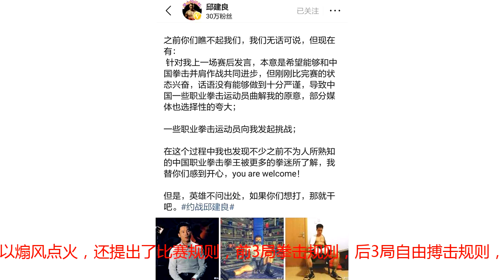邱建良为言语不当道歉，愿意接受任何人挑战，不服就打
今天早上邱建良录了一段视频，表示看到了很多网友的评论，为自己获胜赛后发言，表示道歉，当时赢得了比赛，情绪很激动，非常兴奋，引起了误会，自己表达方式有问题，自己的本意是希望自由搏击和拳击，能发展的越来越好。对于拳击手的挑战，自己愿意接受，不服就打。其实这场自由搏击和拳击的口水仗，导火索是邱建良，估计幕后的策划，应该是郭晨冬，应该就是希望火一把，带带荣耀四大天王的人气。郭晨冬可能希望打跨界比赛，所以煽风点火，还提出了比赛规则，前3局拳击规则，后3局自由搏击规则，自己制定规则，打我们的比赛，不看外国人的规则，感觉挺可笑的。郭晨冬是个推广大师，有非常成功的案例，曾经在武林风担任市场总监，把一龙从一个草根，捧成了中国最能打的少林武僧，中国功夫的代表，中国的ko之王。一龙获得了粉丝的认可，得到了荣耀，成为了中国自由搏击出场费最高的人，出场费100万，甩普通选手几十条街。那到底一龙厉害吗？打普通选手猛如虎，遇到了职业拳手，比如西提猜，杀玉狼，一龙直接变成沙袋了。郭晨冬现在换了平台，要包装勇士荣耀旗下的拳手，还是希望能脚踏实地的推广，不要靠贬低别人，靠打口水仗而红。看到很多网友的留言，说中国拳击不行，